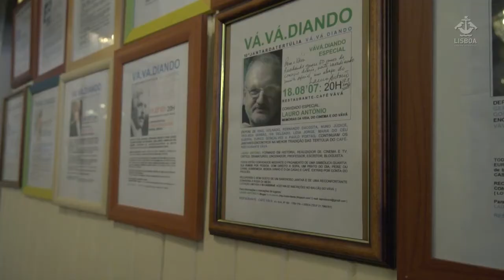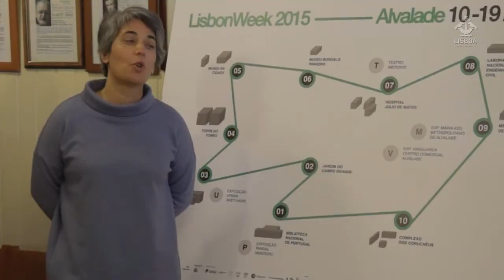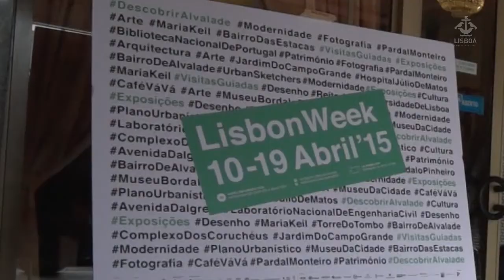LisbonWeek chega a Alvalade de 10 a 19 de abril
Foi num espaço célebre da zona de Alvalade, a pastelaria Vá-Vá, que decorreu a apresentação da terceira edição do LisbonWeek, com a presença da fundadora do projeto, Xana Nunes, a vereadora da Economia e Inovação, Graça Fonseca, o presidente da Junta de Freguesia de Alvalade, André Caldas entre parceiros e convidados.